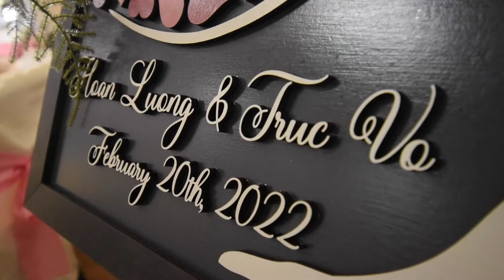Hoan + Truc Reception Video 2022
The Barn at Twin Valley

Concordia Banquet Hall. Birmingham, Alabama